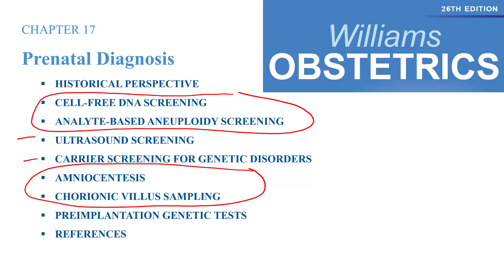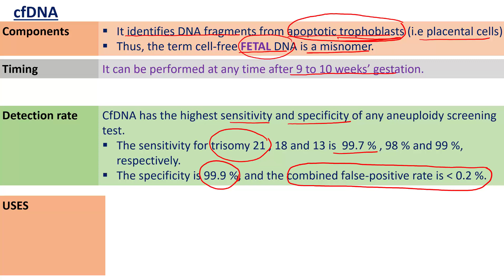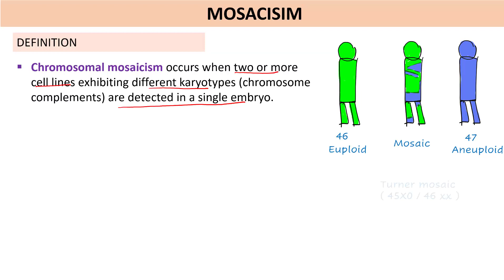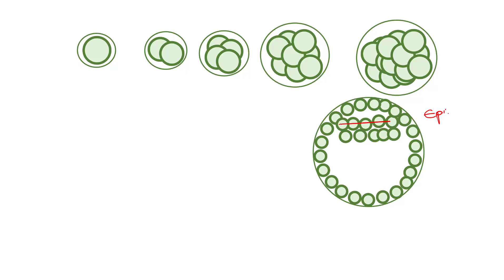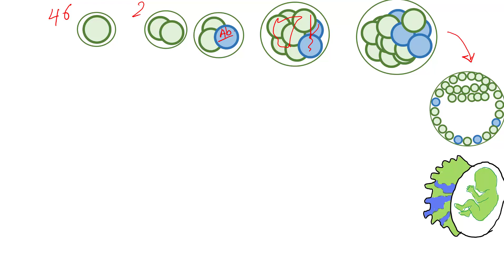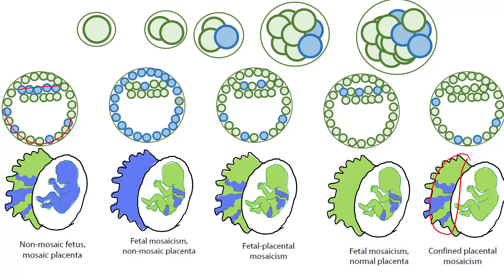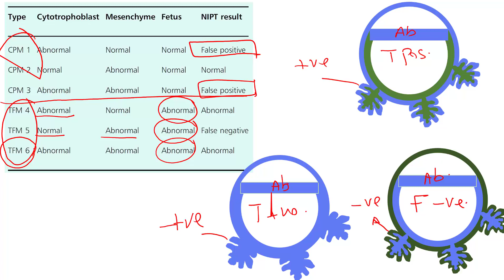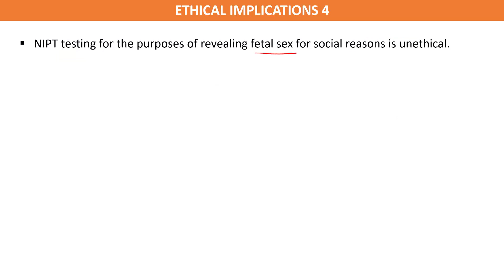Prenatal diagnosis and mosaicism (TOG 2023)